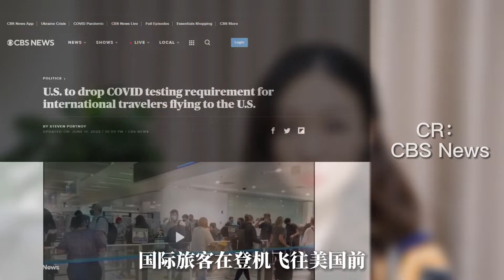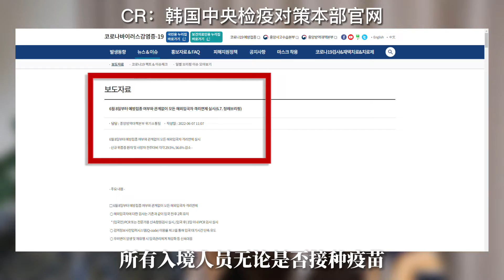旅讯听我说｜来看本周国际旅行新动态！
本周旅讯关键词——取消检测！点击视频获取更多最新消息！